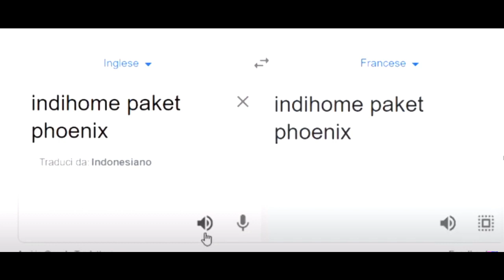Indihome paket phoenix memes V3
Mas Agus

This is a compilation of videos I have found